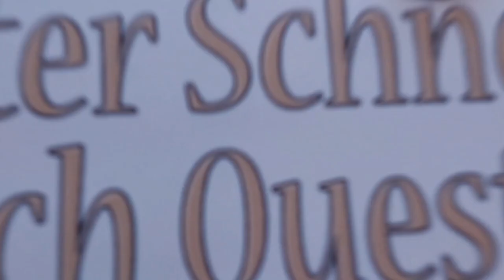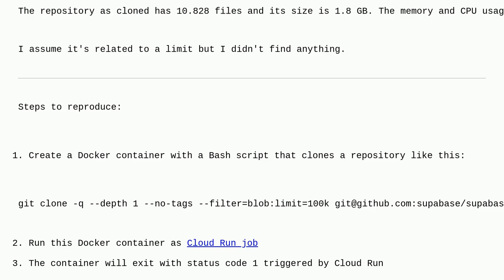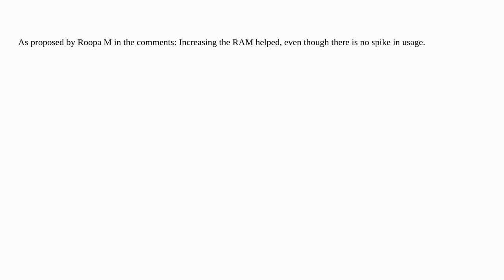What causes Google Cloud Run job to fail with error "Killed"?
A special thanks goes out to the community

  google-compute-engine google-cloud-platform cloud